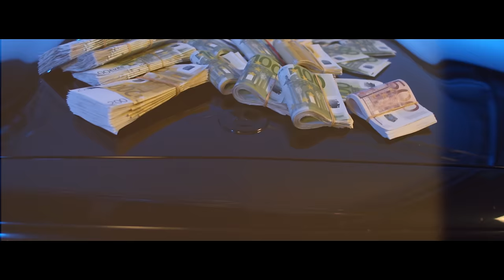NIJO, GJIGANT, SUGAR MMFK - GASS 🇩🇪🇽🇰🇳🇱 (PROD. DRAYSON GASHI)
Video door: "AvantiMediaGroup"